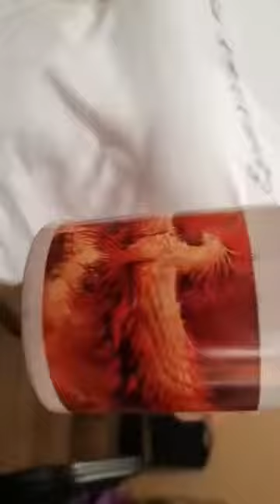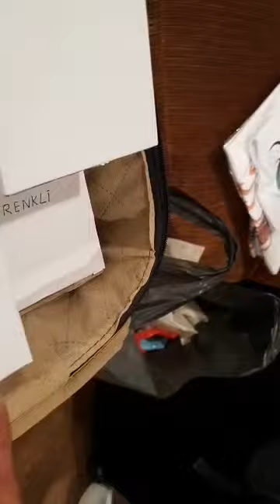REFİK KORKMAZ BİLİNÇALTI DİLİ MUCİZELER EĞİTİMİ